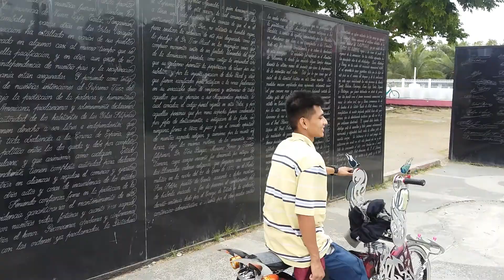Low life style ride imus cavite(8)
Low rider bike